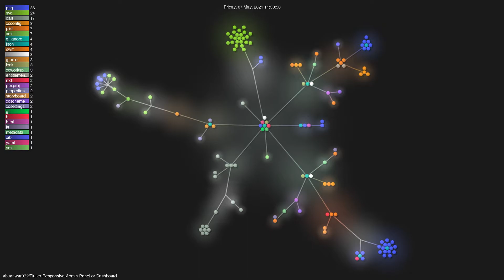Gource visualisation: abuanwar072/Flutter-Responsive-Admin-Panel-or-Dashboard on 2021-05-09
Author: abuanwar072
Repo: Flutter-Responsive-Admin-Panel-or-Dashboard

Description: Responsive Admin Panel or Dashboard using Flutter
Starred: 1251
Forked: 206
Top Languages: Dart 82.7% | Ruby 8.3% | HTML 4.6% | Swift 3.9% | Other 0.5%
Total commits: 18
Initial commit: Mon May 3 11:37:18 2021 +0600
Total number of files: 145